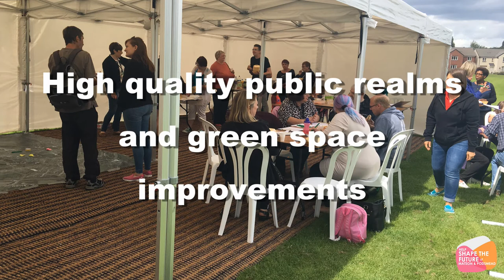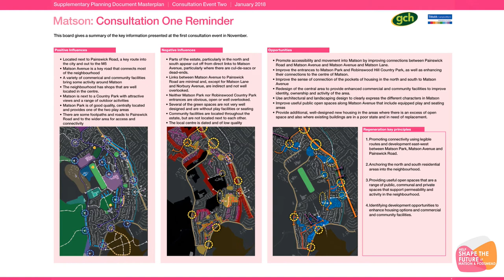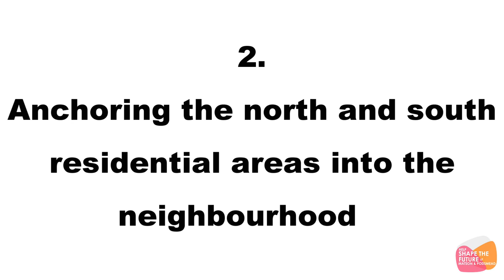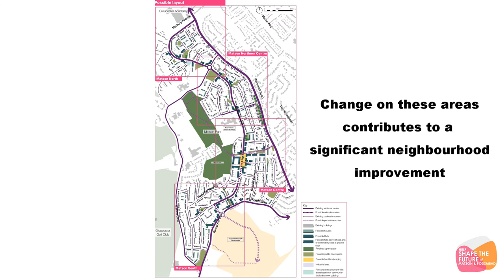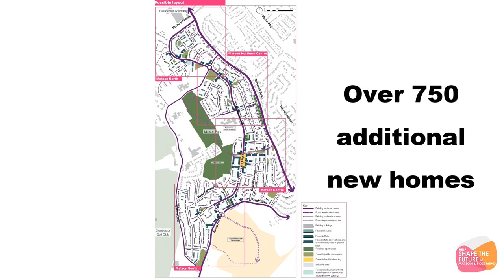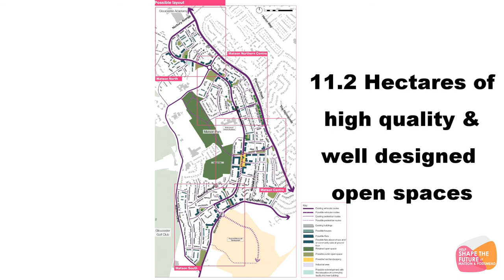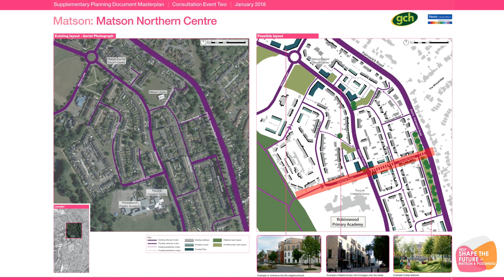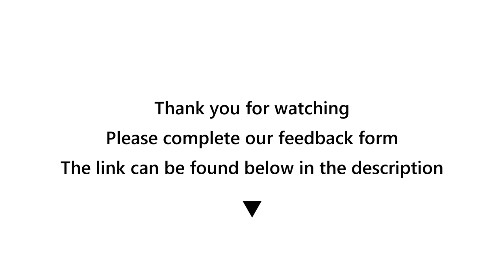Matson Illustrative Plans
Here are the illustrative plans that have been developed from your feedback.

Have your say, please give us your feedback by completing this survey